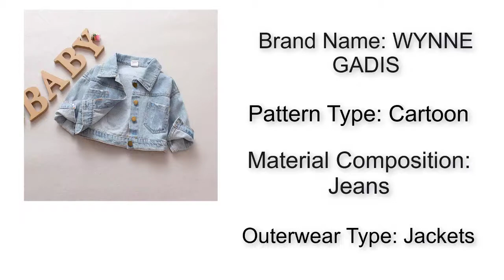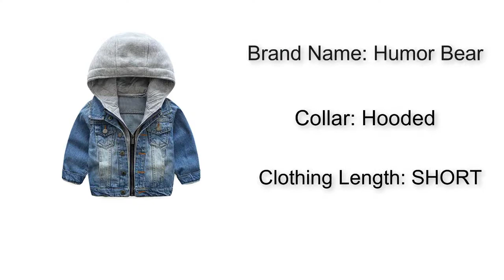Top 5 Best Kids Outerwear Coats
Hello guys. In this video I'm gonna show you Best Kids Outerwear  Coats

Product 5
Product 4
Product 3
Product 2
Product 1